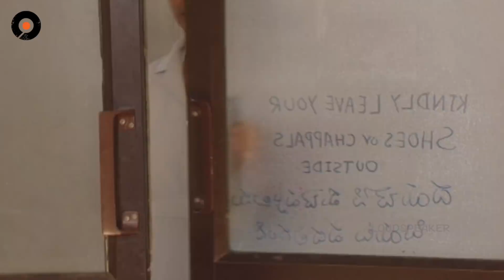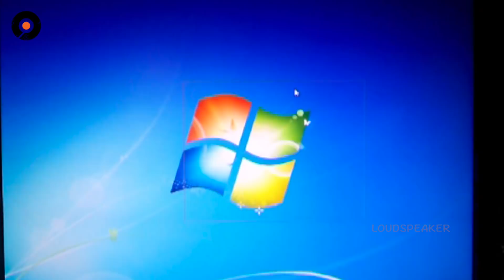Agni Poolu Telugu Daily Serial - Episode 298 | Manjula Naidu Serials | Srikanth Entertainments